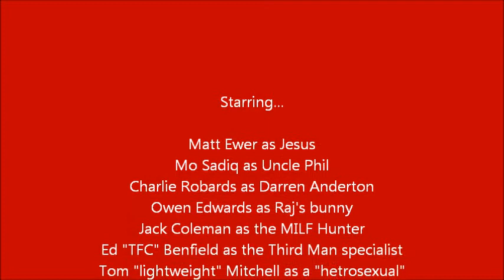Rugby Cricket Club 2013 review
A look back at 2013 through a few photos, some experimental Neal McGrath dance moves and a couple of WAGs singing like drowned rats. Roll on 2014!